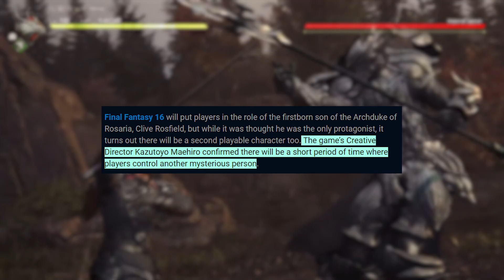This New PS5 Game Could Be Even Bigger Than God of War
Sony Santa Monica has a lot more going on than we think. Could this new game be even bigger than God of War? We also have a mysterious second playable character in Final Fantasy XVI.

0:00 Intro
0:58 New Santa Monica Game
4:15 Final Fantasy XVI Update
7:05 Outro

Platinum+
Strictly Gaming

Platinum Tier
Dandee
D Luffy
Aaron Hall

Bronze Tier
abbas khoudeida
Max Hutchinson
KurdishWarri0r
Metin Ibrahim
Sam. D